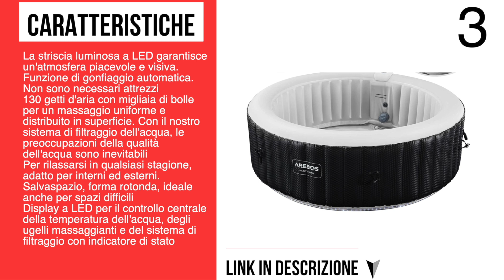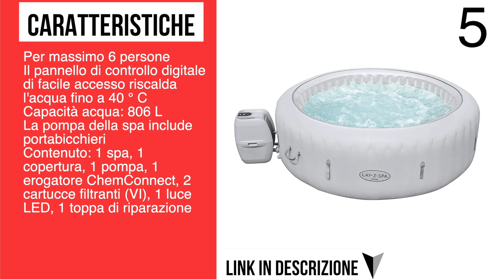MIGLIORI IDROMASSAGGI LUGLIO 2021 AMAZON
Link per l'acquisto:
1) 00:04 - [Bestway Lay-Z-Spa Vasca idromassaggio, Rattan Grigio]

2) 00:21 - [Arebos Whirlpool Tenerife | Gonfiabile automatico | per interni ed esterni | 6 persone | striscia luminosa LED | 130 getti massaggianti | 910 litri | incl. copertura | Bubble Spa & Wellness Massaggio]

3) 00:38 - [Arebos Whirlpool Santorini | Gonfiabile automatico | Per interni ed esterni | 6 persone | Striscia luminosa LED | 1000 litri | incl. copertura | Bubble Spa & Wellness Massaggio]

4) 00:55 - [Intex 28428 Pure Spa Bubble Therapy, 216 x 71 cm 6 Posti, Sabbia, Con Pompa, Riscaldatore, Sistema Purificazione Acqua, Beige Classic]

5) 01:11 - [Bestway Lay-Z-Spa Paris AirJet Minipiscina idromassaggio Gonfiabile, Multicolor, 6 posti]

1 mese di prova gratuita di Amazon Prime:

3 mesi di prova gratuita Amazon Music Unlimited:

3 mesi di prova gratuita Amazon Prime Student per gli studenti universitari